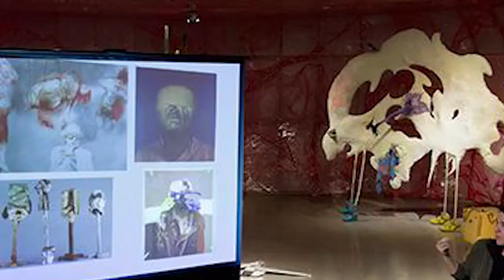Teoría Queer. José Manuel Alvarado. Cap.2